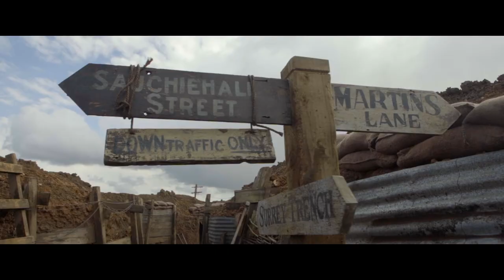1917 – Building the Trenches featurette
BAFTA-winning duo Sam Mendes (director) and Dennis Gassner (Production Designer) talk about building the trenches for 1917.

"We have all of these locations that are basically just ground and we have to create something out of it." Dennis Gassner